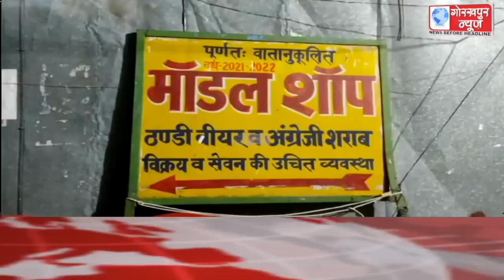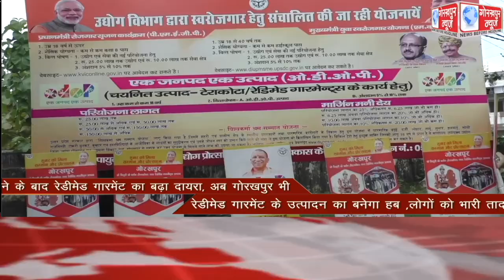GORAKHPUR NEWS Headlines 30-09-2021